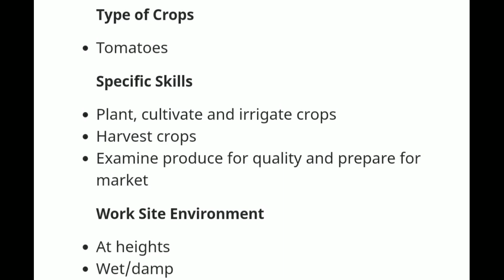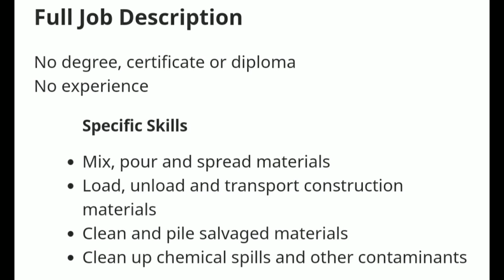Without IELTS JOBS IN CANADA 🇨🇦🇨🇦 // 8 PASS CAN APPLY